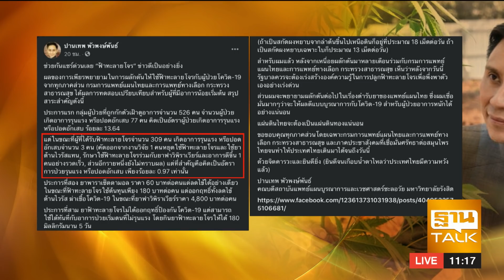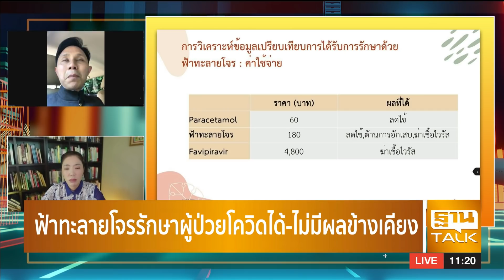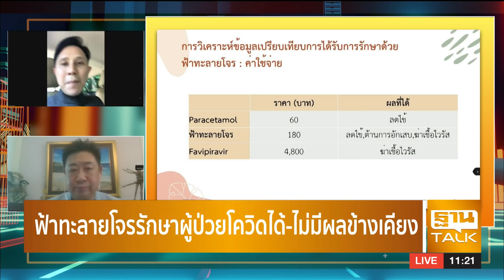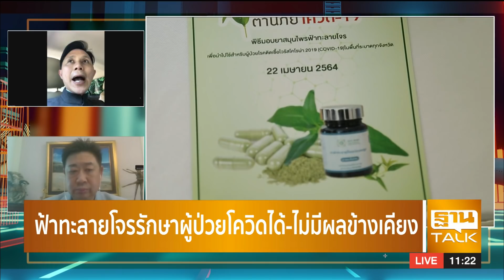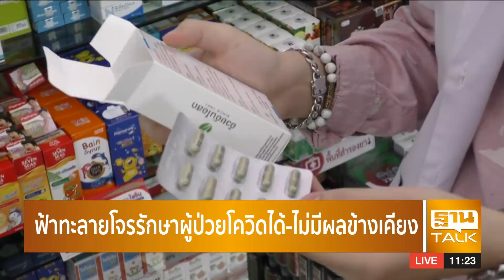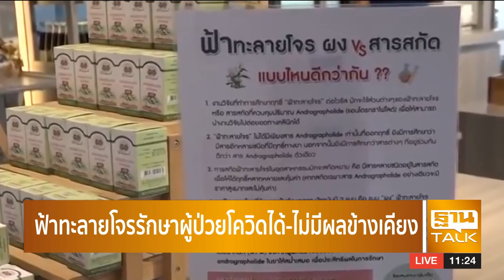ฟ้าทะลายโจรรักษาผู้ป่วยโควิดได้-ไม่มีผลข้างเคียง | EXCLUSIVE IN BRIEF | THAN TALK | 23 เม.ย.64